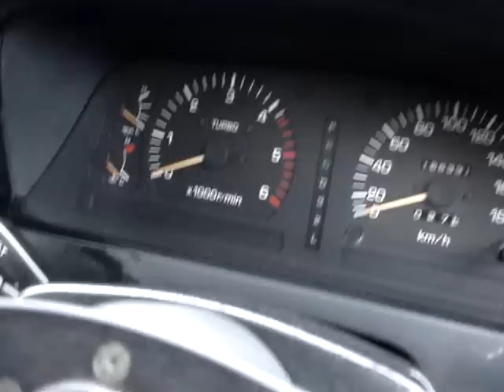4.2L litre turbo diesel landcruiser video 4.2 IMPorted JDM toyota cruiser HDJ81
4.2 turbo diesel landcruiser video.